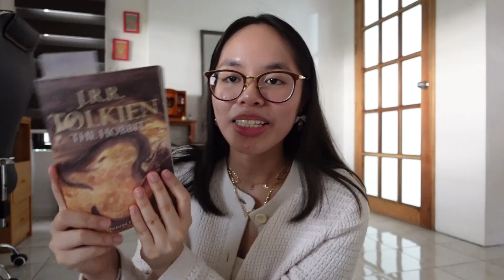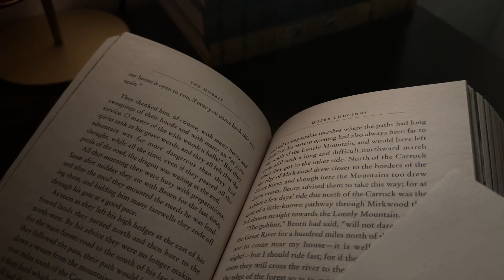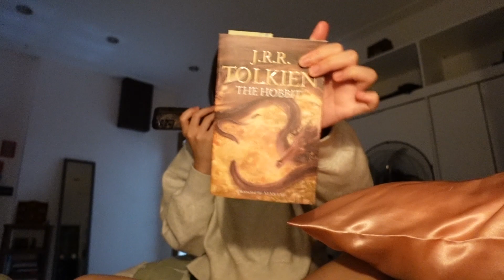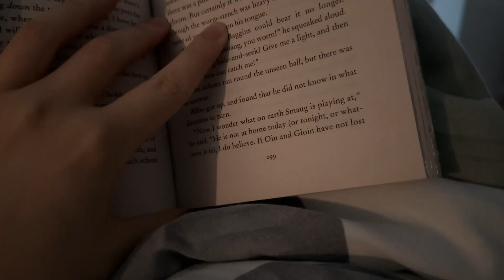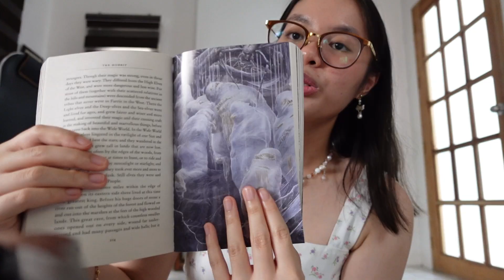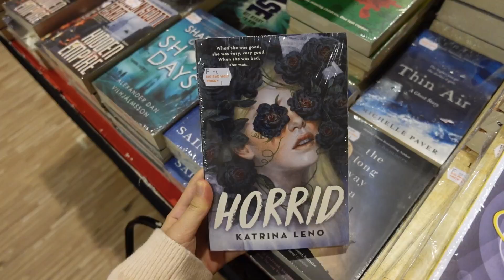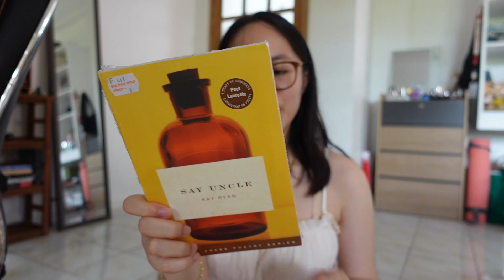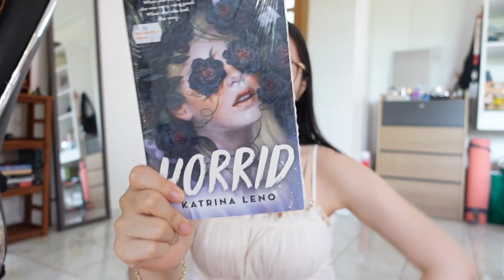a bookish week in my life! (reading The Hobbit for the first time + going to a book fair)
hello poet, i missed you! cozy up and join me as i start my LOTR journey and escape from my hobbit hole to go to a book fair :)